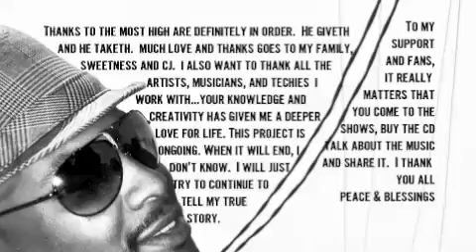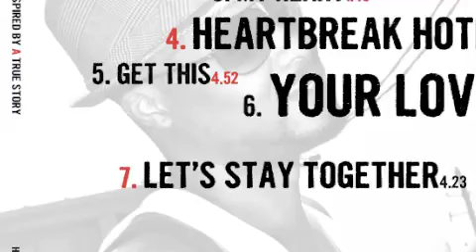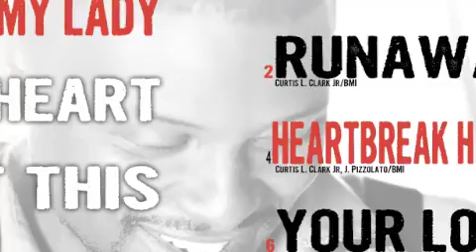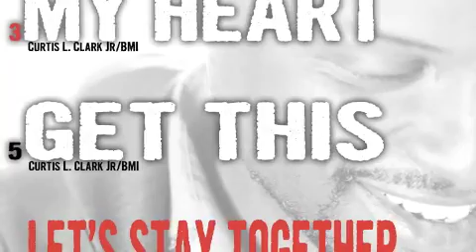Get This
Song from Homemadesoul's newest EP, "Inspired By A True Story"

written by Curtis L Clark Jr